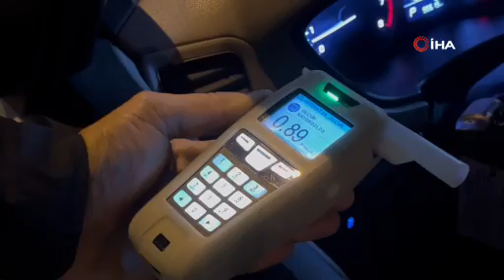Uygulama noktasında polis memurunun alkollü sürücü ile imtihanı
Bursa'da alkol denetimi yapan ekiplerin radarına giren sürücü, yaklaşık 5 dakika alkolmetreyi üfleyemedi. Polis memurunun alkolmetreyi üfleyemeyen sürücü ile imtihanı kameraya yansırken, izleyenlere 'Ne sabır varmış' dedirtti. Kadın sürücü 0,89 promil alkollü çıktı.